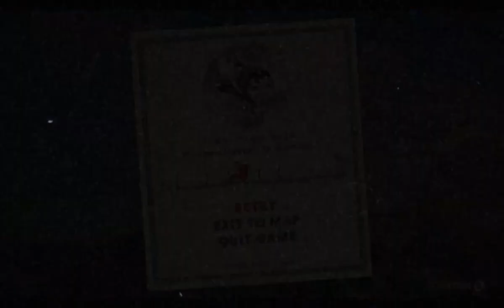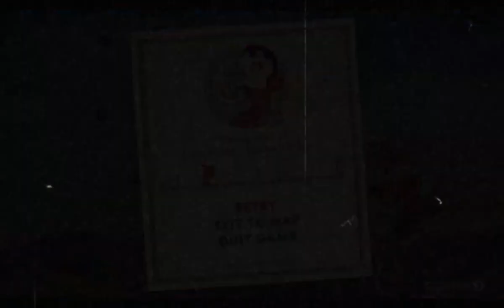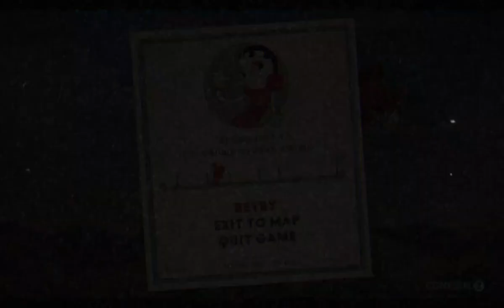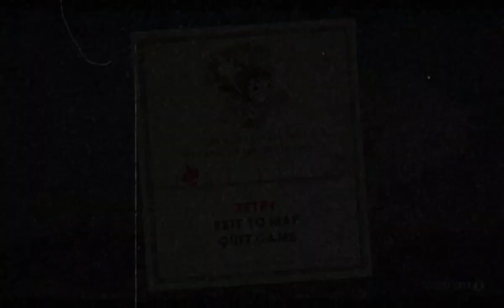Cuphead _ Next Level Hard- (Part 1)